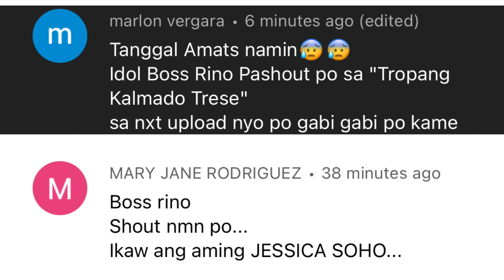MGA VIDEO NA GIGISING NG BAHAY KADUWAGAN NYO - SHORTS PARANORMAL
SHORTS PARANORMAL CHANNEL